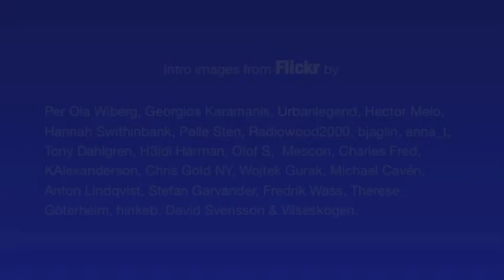Swedsh Startup Sessions: An interview with entrepreneur Mikael Pawlo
An interview with Internet casino founder and frequent startup boardmember Mikael Pawlo on online gambling, the swedish startup scene and how to succeed as an entrepreneur.

We had some sound problems due to a cable break that wasn't discovered until after the recording, but I've cleaned the sound as much as possible.